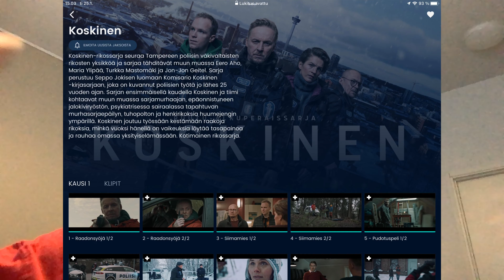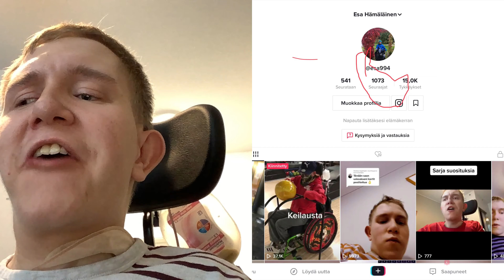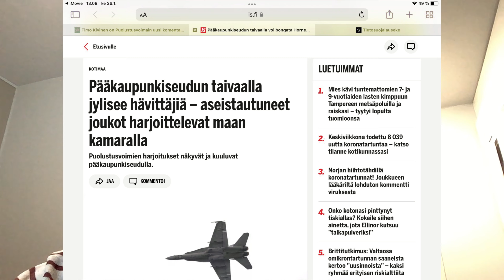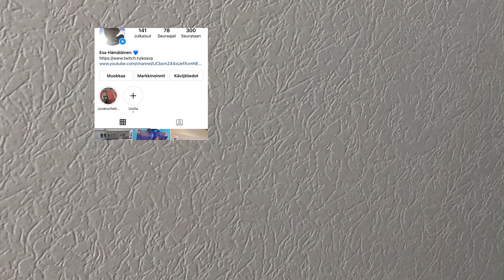PUHUTAAN HYVISTÄ SARJOISTA JA MINÄ KERRON MIKSI KAUPUNKISEUDUN TAIVAALLA LENTELEE HORNETTTEJA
Puhutaan Hyvistä sarjoista ja miksi Helsingin taivaalla Jyliseee￼ Halmetoja￼￼